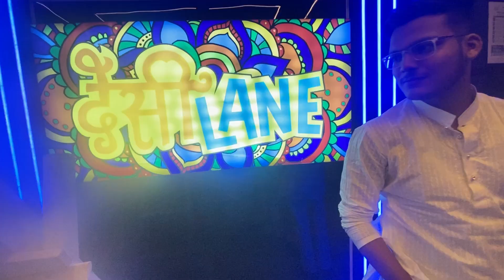Eid Mubarak guys🤪 || Eidr video dako ar enjoy koro guys eider fast din guys 😇|| New car